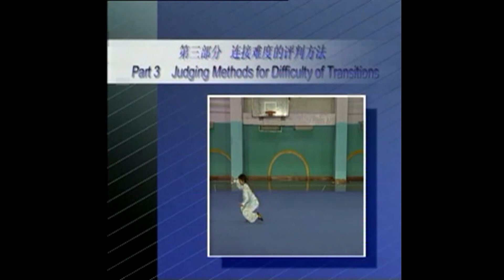3 FLYIN FRONT KICK + LIFTED KNEE STANCE 312A + 3 & 0 20 + 0 10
This is Degree of Difficulty and Connection For 2.00 Mark to Optional Taolu Taiji  Group